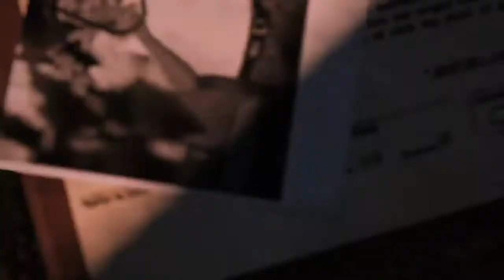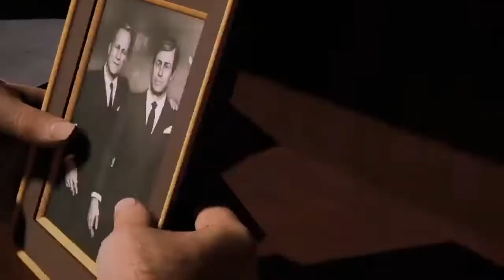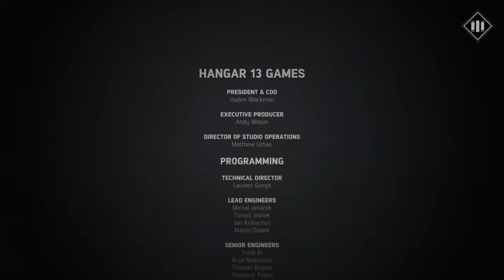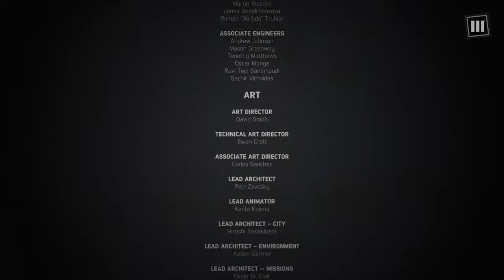GeminiYT09's Live MAFIA III THE END English and Tamil Game Play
Mafia 3 Walkthrough Gameplay THE END. Welcome to the Mafia 3 Full Game Walkthrough Gameplay, in this series we will play Mafia 3's story for the first time ever giving you my Mafia 3 first impressions and review along the way. This walkthrough will include all mafia 3 missions, characters and ending. Gameplay by GeminiYT

Ok, Hi, Hello and welcome to Gemini YT Stream and myself "Gemini". I LOVE uploading videos on Apex Legends and Walkthroughs on all different Story game driven video games!